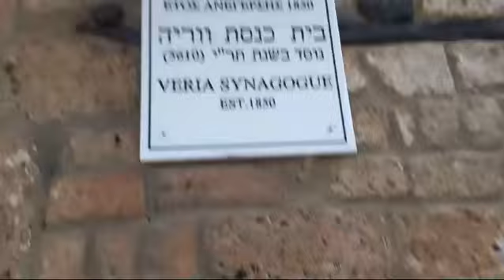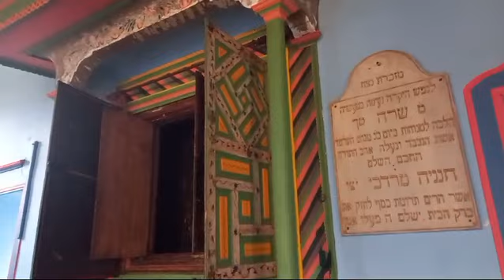Sara Britti a Veria (Berea, Grecia) Alcuni concetti sulla sinagoga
la sinagoga nasce secondo le fonti già nel VI sec come luogo di adunanza, di assemblea, di formazione. Alcune sinagoga sono state costruite recentemente, dopo i moti rivoluzionari del '48 simili alle basiliche per favorire l'integrazione delle comunità ebraiche, in altri casi per dare un segno di rottura. Il centro della sinagoga è rappresentato dal Aron haQodesh, l'armadio che contien i rotoli che vengono letti ogni sabato, con porzioni chiamate Parashah